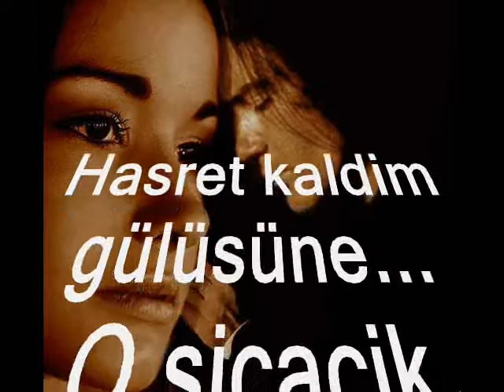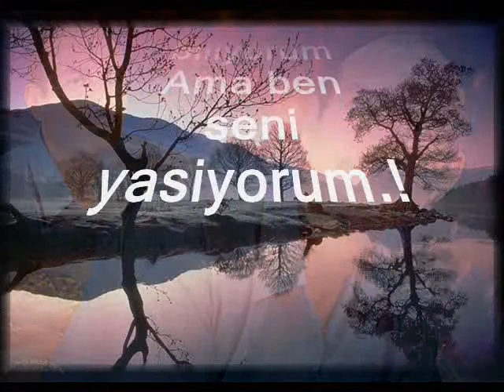Ilyas Bayram - Hasret Kaldim (Siir)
YAPRAK dökümü/Baha/Video/Dini/Biletim/bilet/hatipler/Kabaca/Beycuma/izin/Sesli siirler/Oyun/cizgi Filmi/Michael /Jackson/Bülent/ersoy/beyaz/Ramazan/Ünlüler/Yasar alptekin/Nihat Hatipoglu/Hatipoglu/Hoca/Mustafa Karatas/Karatas/Yemek/Oktay usta/Bayramfm/Radyo/erkan su/Nuray hafiftas/Gülben ergen/ana/anne/Anneler/Sevgililer/Kermes/Oguz Yilmaz/Ankarali Turgut/Elif/ POPSTARS /GUNEL/AZERI/SINAN YILMAZ/kolbasti/Bruce Lee/One Piece/Genis Aile/Ferdi/orhan/ibrahim/müslüm/Pop/arabesk/damar/köcekler/